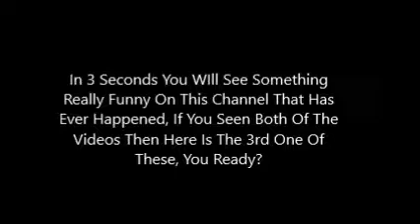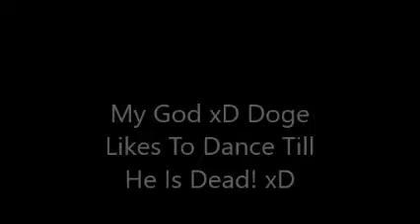Y'all Ready To Laugh?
I Am Sure Ready to Laugh!
Even When I Did All My Editing And It Is Still Awesome!